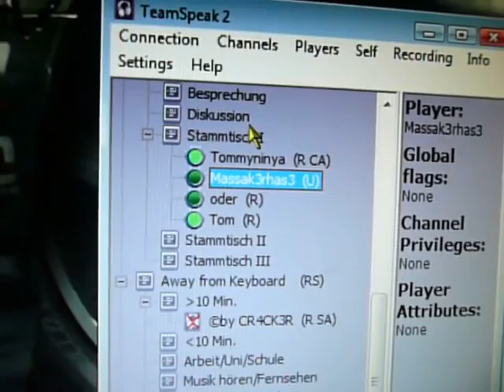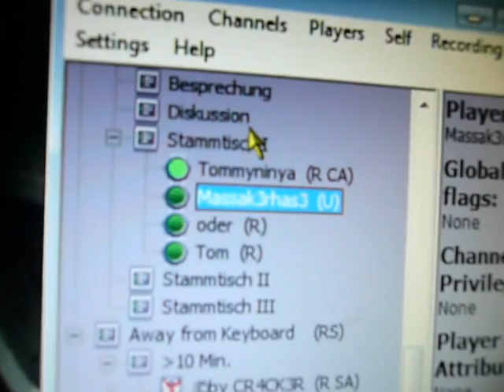TeamSpeak Fail XD!!!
Wie geil auch der Fehler ist. !
Dazu kommt ich kam da gerade ausem Partykeller und hatte da auch gut einen im Tee^^!